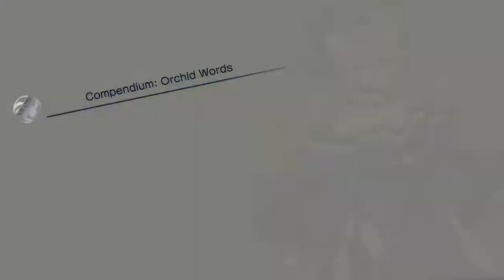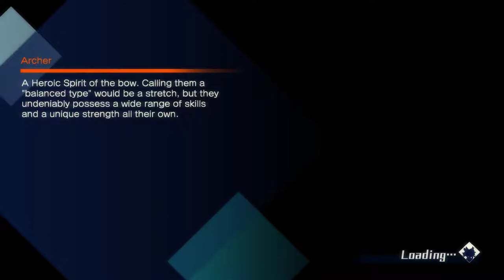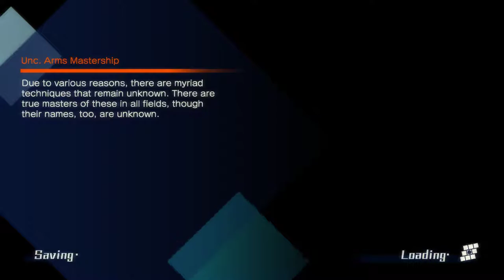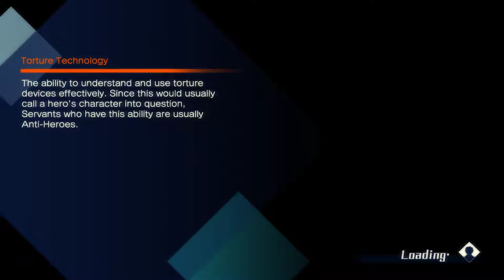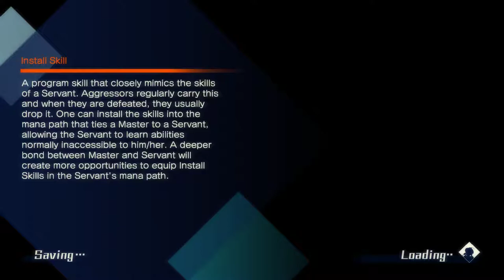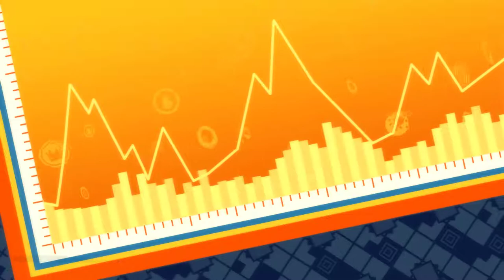Fate/Extella: The Umbral Star - Walkthrough (PC) part 9